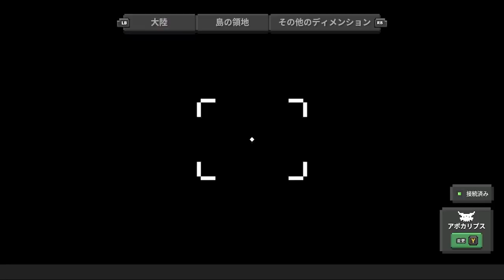【マイクラダンジョンズ】迷路MODやってみたら報酬が異次元すぎた！【naotin】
これマルチプレイでやりたい！エンジョイ勢がプレイするマインクラフトダンジョンズの攻略実況動画。